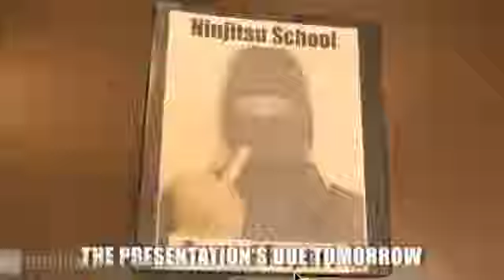RAGE QUIT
tryhardninja owns this clip